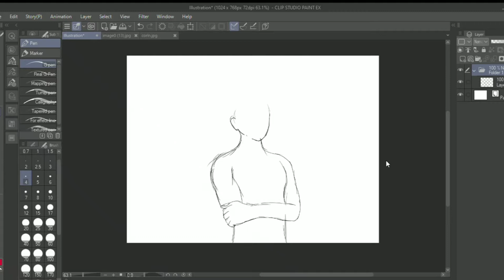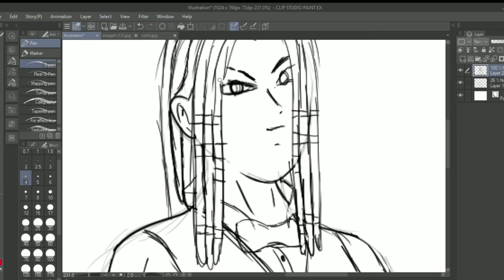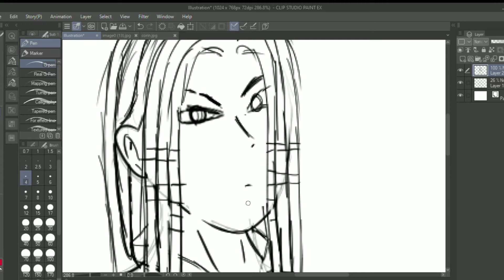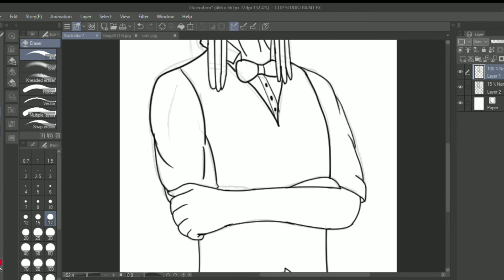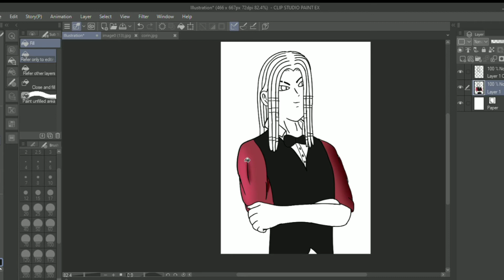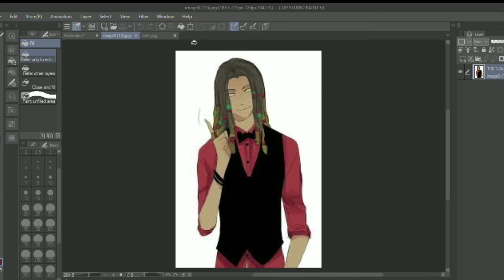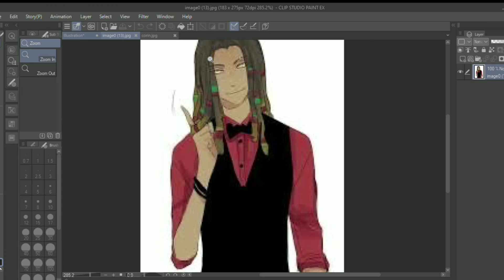It's corin brah (sub 2 koko javi) | speed draw